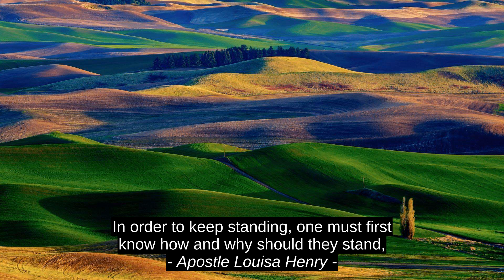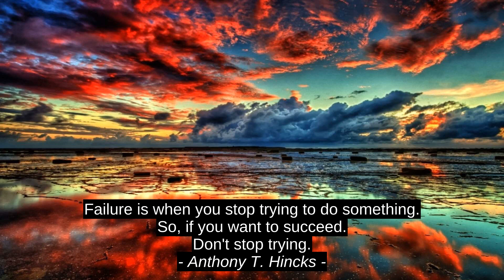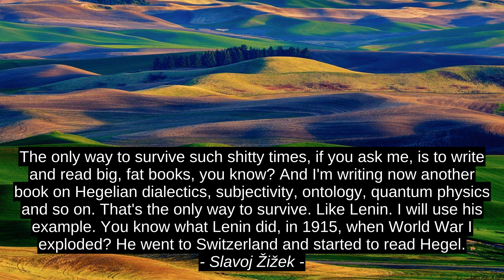Best 7 Quotes - C.E. Clayton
Slavoj Zizek, Leticia Rae, Pedro Okoro, Anthony T. Hincks, Elisabeth Elliot, Apostle Louisa Henry, C.E. Clayton, success, citation, inspiration, motivation, quotes, top, best